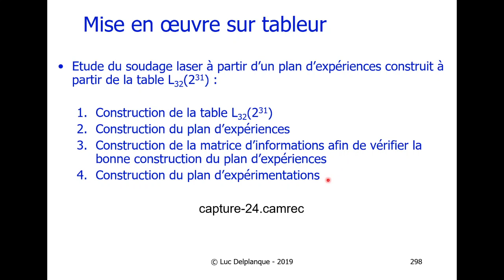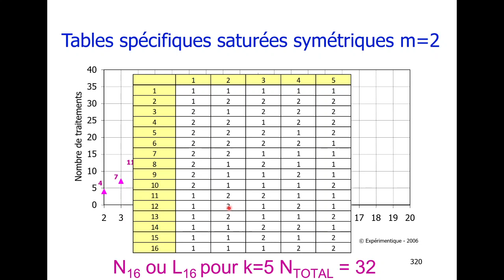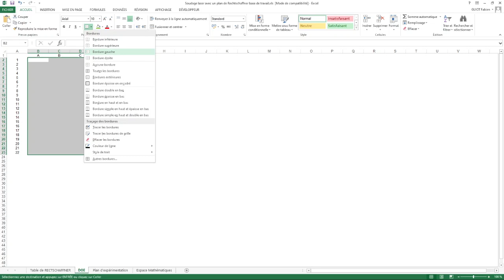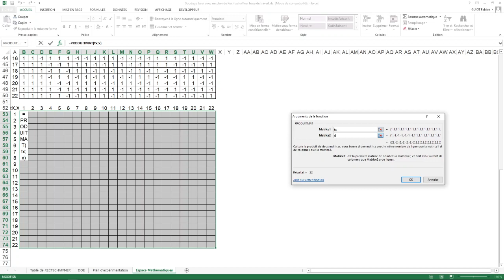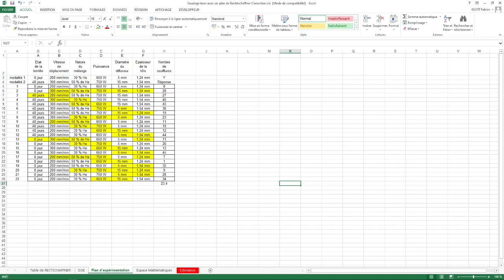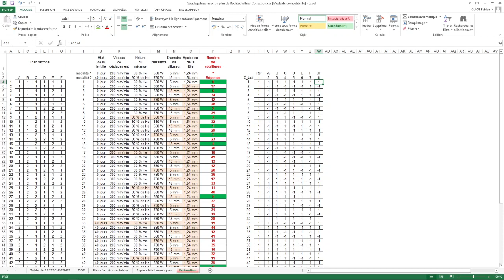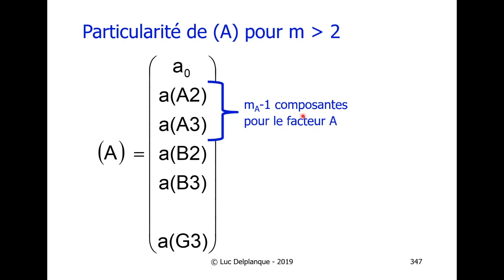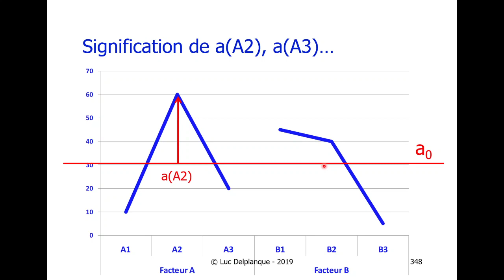Plan d'expériences, compléments et résolutions par table N22 Rechtschaffner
Plan d'expériences, DOE IUT GMP Orléans Licence Pro COESMA MACFI